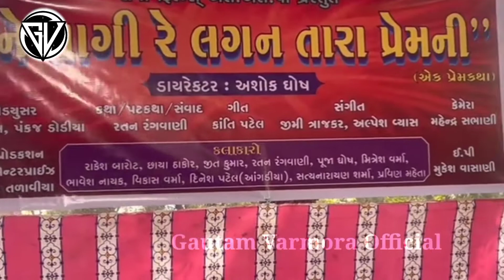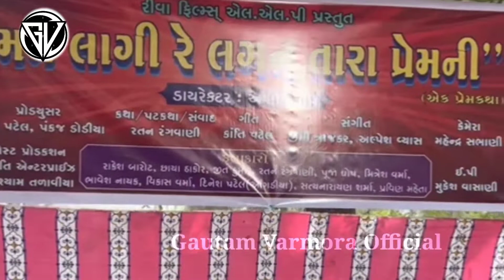Mane Lagi Re Lagan Tara Prem Ni Rakesh Barot New HD Movie 2022